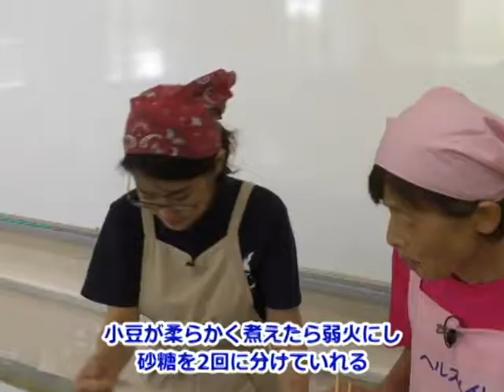平成30年地産地消クッキング9月号塩おはぎ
秋のお彼岸におはぎ！甘さ控えめの『塩おはぎ』を作りました。